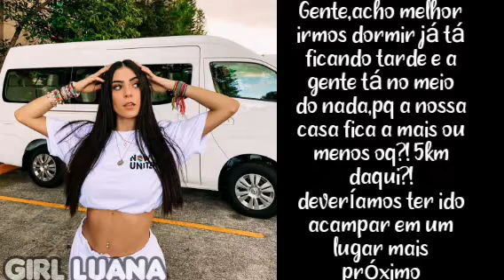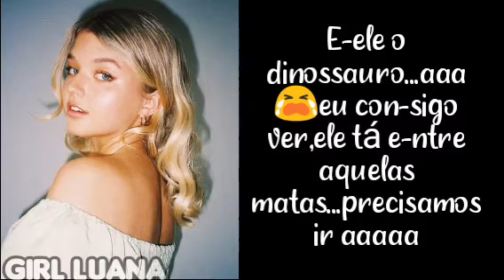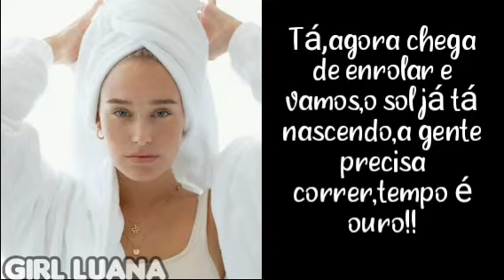[This City - 7°Episódio]